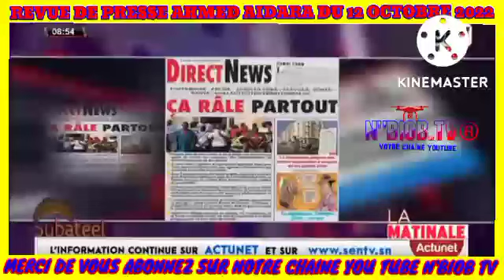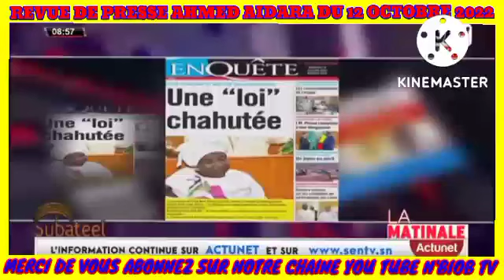Revue de presse avec Ahmed Aidara du 10 novembre 2022 sen tv et Zik fm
Revue des titres Wolof avec Ahmed Aidara Yacine seck Mame Mbaye et Mansour Diop du  12 octobre 2022 Sen tv et Zik fm
Revue de presse  avec Ahmed Aidara  du 12 octobre 2022 sen tv et Zik fm